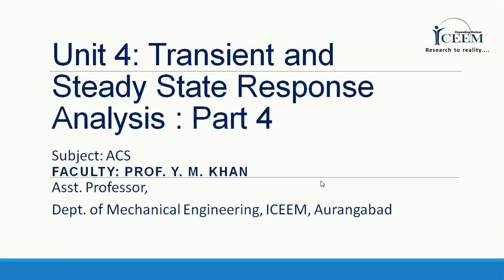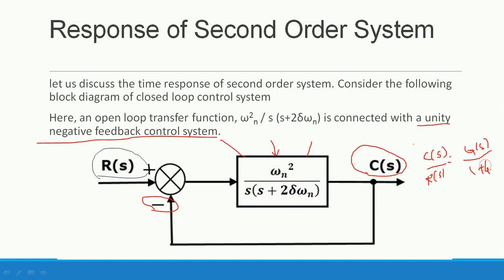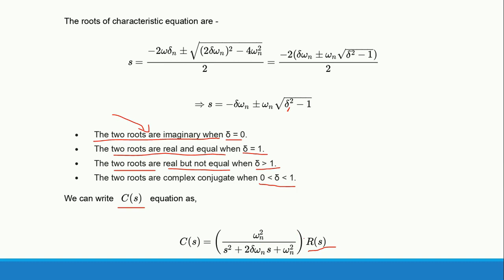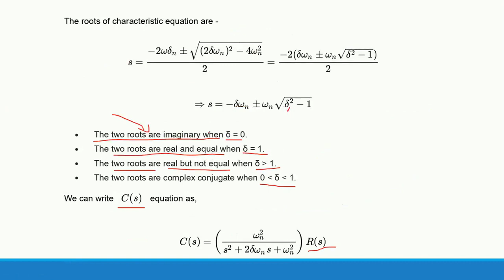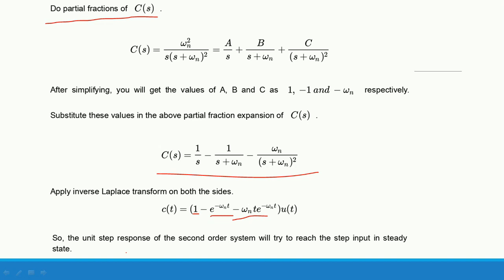ACS Unit 4 Part 4 Response of Second Order System